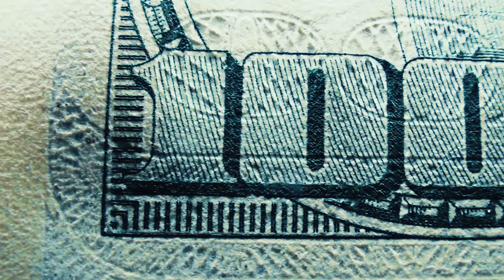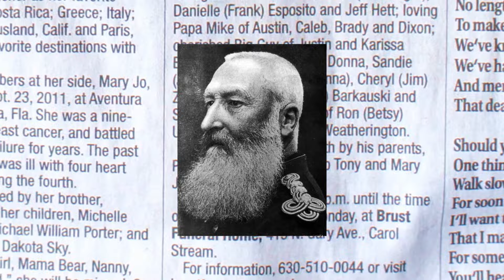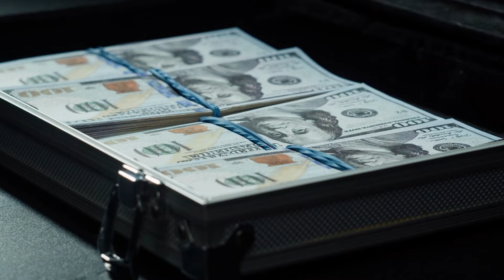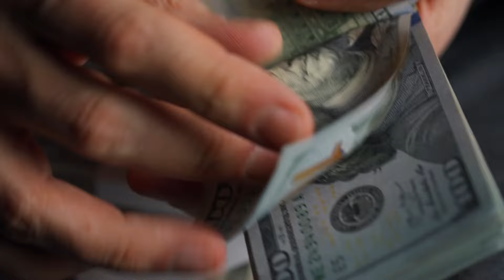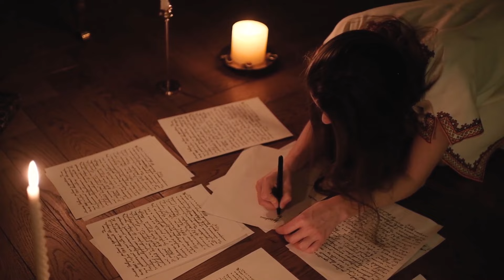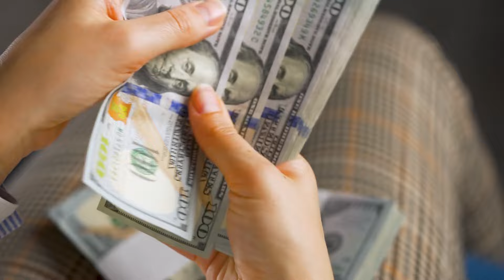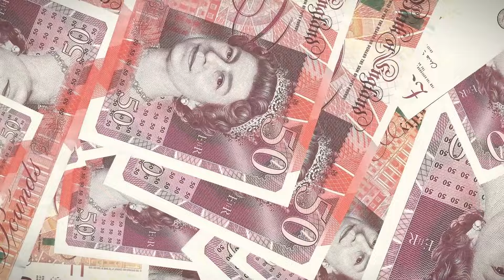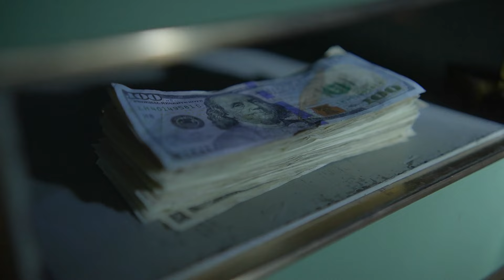15 Cosas Increíbles Encontradas En Mansiones Abandonadas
💎 ¿Está listo para embarcarse en una aventura a través de mansiones olvidadas?. Desde cuadros de artistas legendarios hasta motocicletas raras. He aquí quince cosas increíbles encontradas en mansiones perdidas.